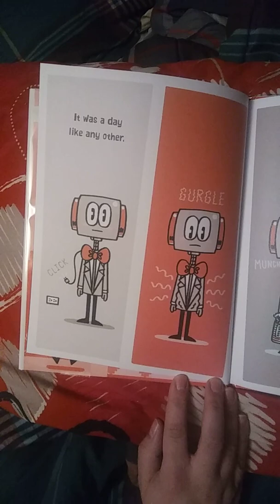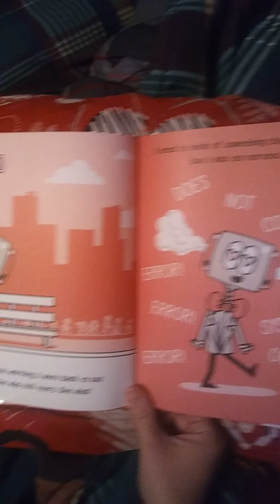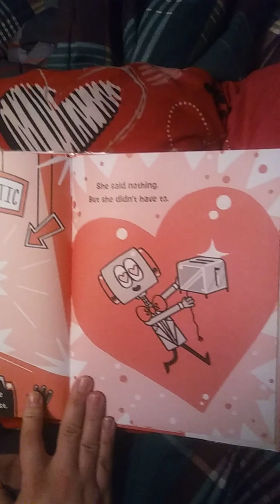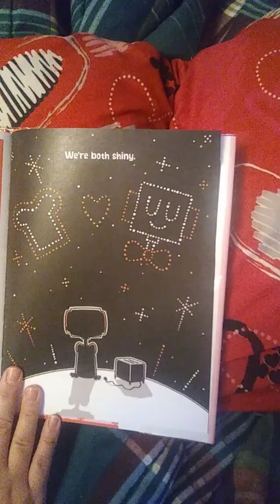Robot in Love by T.L. Mcbeth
First duo reading of "Robot in Love," by TL Mcbeth.